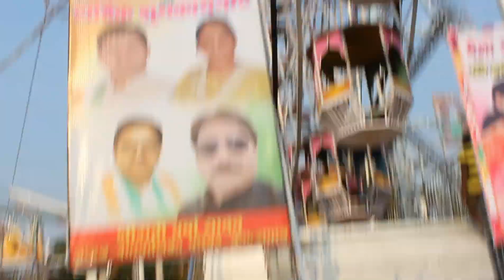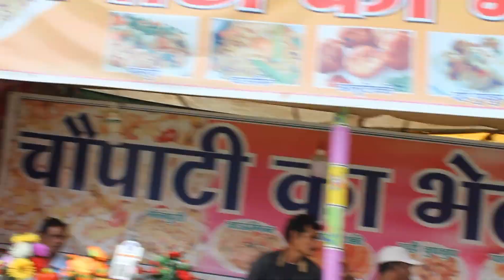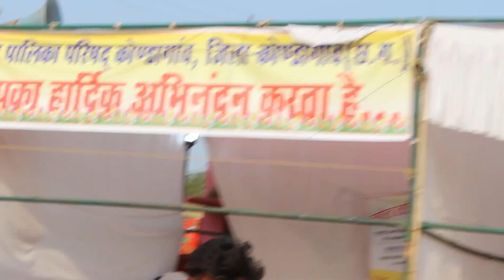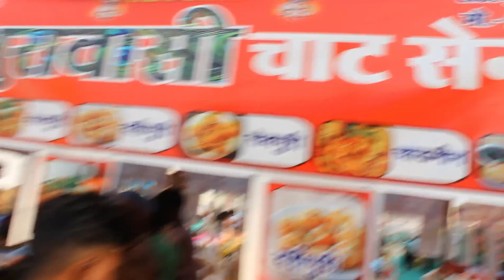Kondagaon Mela 2023 || Suresh Blogs And Tuleswar Enjoy mela || कोंडागांव मेला विडियो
Dosto Aaj Ke Is Video Me Maine Aapko Ye Bataya Hai Aur Dikaya Ki, & "
Cg Kondagaon Mela Sures Poyam And Tuleswar Enjoy

Thang kyou For Waching Video